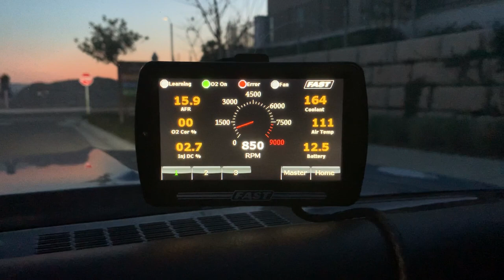1968 Chevy Camaro 350 small block cammed idle on FAST XFI EFI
68 Camaro 350 sbc mild cam, long tube headers with flowmaster super 10 turn down before rear axle
started off with FAST EZ EFI, sent back ecu and screen to be upgraded to Street XFI package, runs good now and fully tunable on laptop
(ticking noise from driver side is coming from valves)